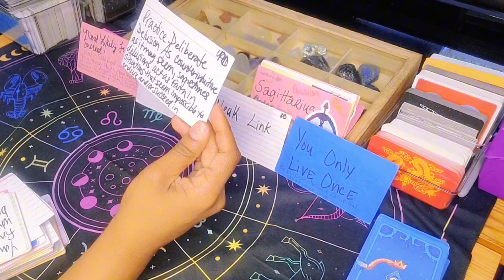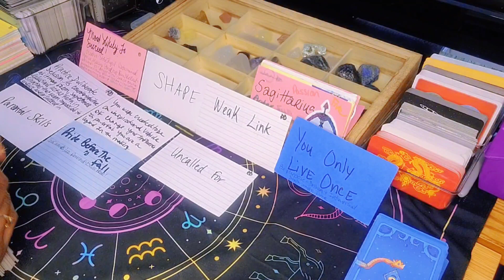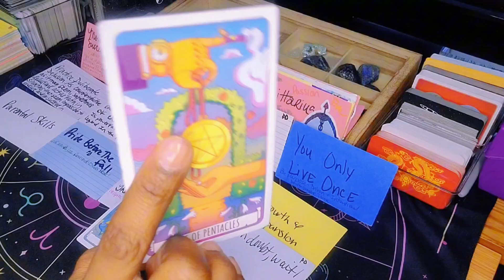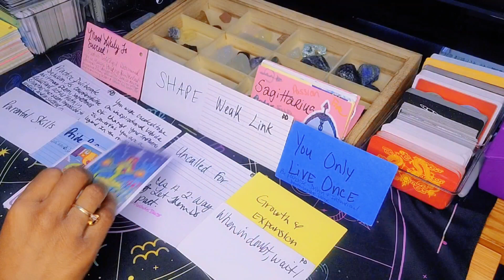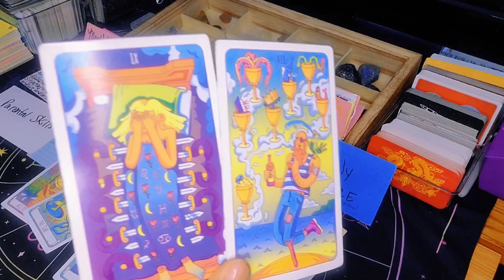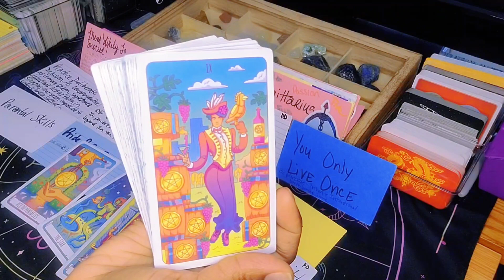Sagittarius♐️ They're The Weakest Link, Goodbye! 👋🏾 | Sagittarius Tarot Today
Hey y'all 🖐🏽